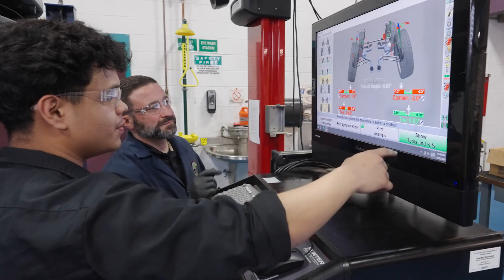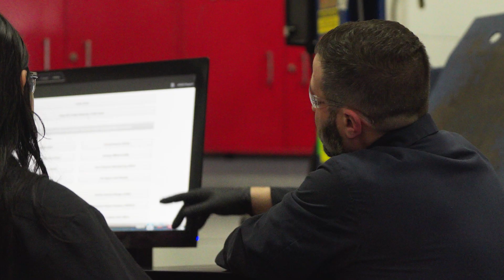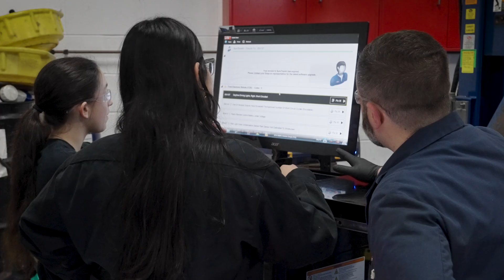Davies Automotive Careers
Rev up your future with the award-winning Automotive Careers program at Davies Career and Technical High School! Designed to equip students with both academic and technical skills, this program prepares you for a thriving career in the automotive industry. With job opportunities projected to be strong, now is the perfect time to explore this exciting field.

In the Automotive Careers program, you’ll gain hands-on experience in areas like:

Electrical/electronics
Steering and suspension
Brakes/ABS
Engine performance
Air conditioning and heating
Painting and refinishing
Non-structural analysis and repair
Students will leave the program with entry-level skills for maintaining and repairing all types of automobiles and light trucks. Graduates also earn valuable credentials, including ASE Entry-Level Certification, SP2 Safety/Pollution, ALI Lift Certification, 609 Certification, and OSHA 10, setting them up for success in this rapidly growing field.

Whether you choose to enter the workforce immediately or continue your education at a two- or four-year college, our articulation agreements allow you to earn college credit through completion of the program.

Automotive Careers at Davies offers a direct path to a rewarding future. Join us today to begin your journey in the fast-paced world of automotive service!

This video was produced in 2024 by Sean McVeigh Media for Davies.